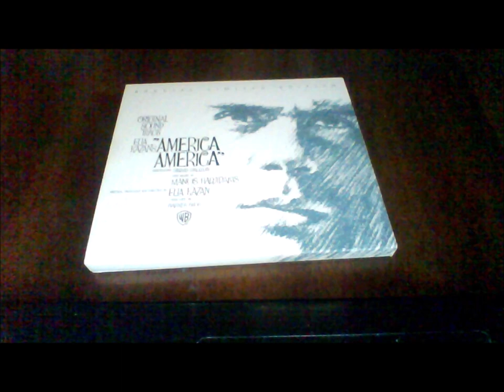05-Manos Hadjidakis-The streets of Constantinople-America America (Original Sound Track)-Remastered